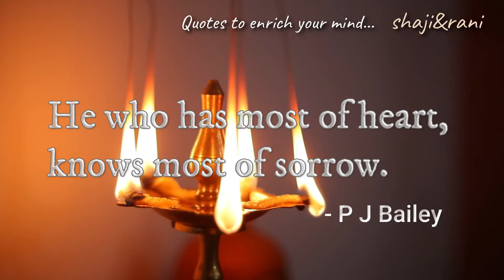Quotes to enrich your mind: Quote 1 on Sorrow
There are quotes that can enrich our minds, that can make us better human beings. Reading them, meditating on them, can be a worthwhile activity. We begin this series on 19 June (2020), our National Reading Day.